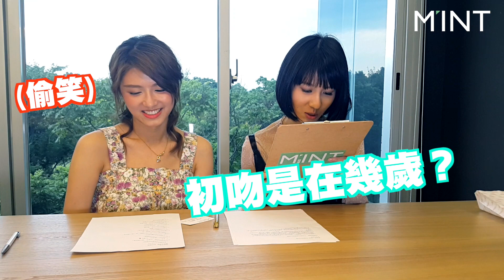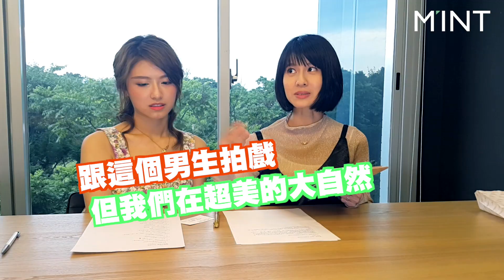連俞涵&天氣女孩妞妞 閨蜜問答【心跳漏拍篇】／明潮M'INT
連俞涵 和 NueNue 妞妞 的閨蜜問答爆笑影音Part1來了！！！連俞涵被妞妞逼問心跳漏一拍和被女閨蜜強吻的反應太天太可愛了!!! 沒想到讓她怦然心動的對象竟是...㊙️㊙️㊙️ 李國毅哭哭 還有Part2喔!!敬請期待